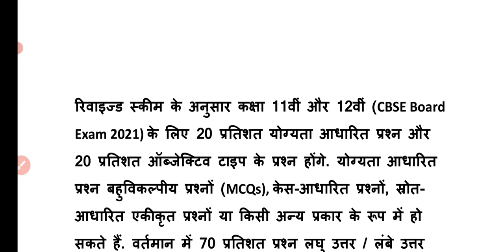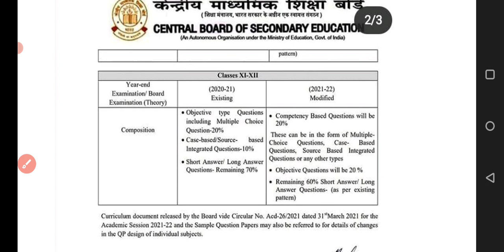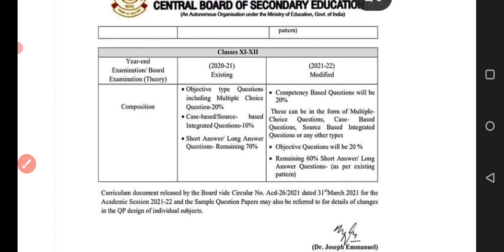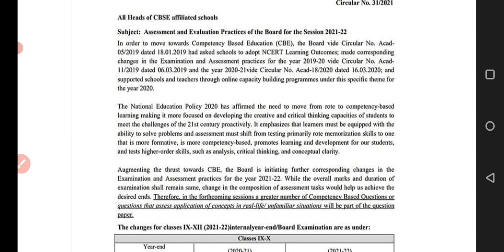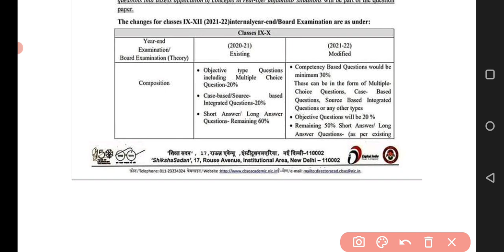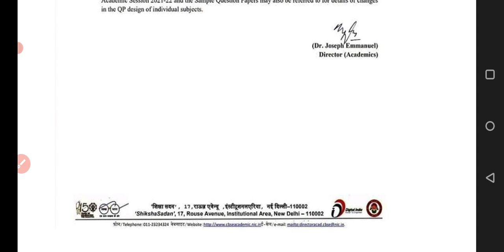CBSE New Exam Pattern 2022 | CBSE NEW SYLLABUS 2022 | CBSE Big News 9 to 12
CBSE New Exam Pattern 2022 | CBSE NEW SYLLABUS 2022 | CBSE CLASS 9th 10th 11th 12th | Cbse news 🔥🔥👈🏼

Cbse big News for exam 2022
 इसे विडीयो में हम cbse के नये exam pattern के बारे में जानेंगे।
2022 new syllabus
new cbse marking system
class 9th new paper pattern 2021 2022
cbse class 10th new paper pattern 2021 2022
 cbse class 11th new paper pattern 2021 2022
 Cbse class 12th new exam paper pattern 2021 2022